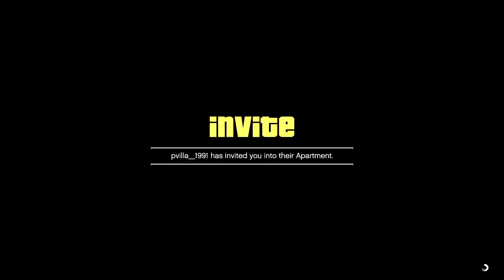Grand Theft Auto V - Prison Break Setup - Station (15)